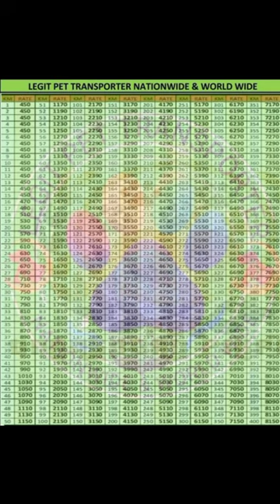From: 🇵🇭 INUSLUBAN LIPA BATANGAS going to 🇵🇭 KAPITOLYO PASIG....🐶 TINY POMERANIAN 🐶 PET BABIE'S